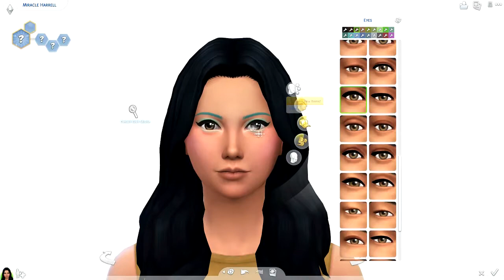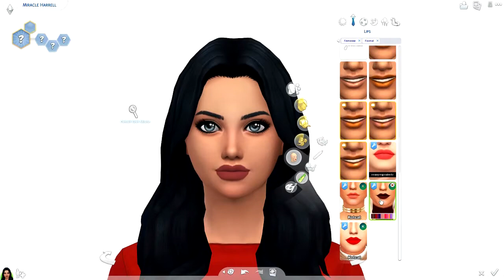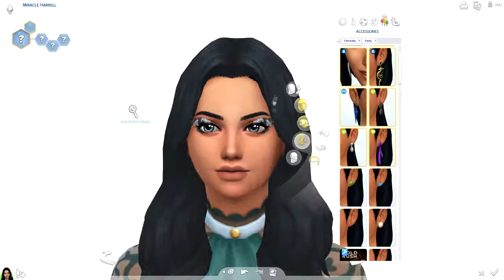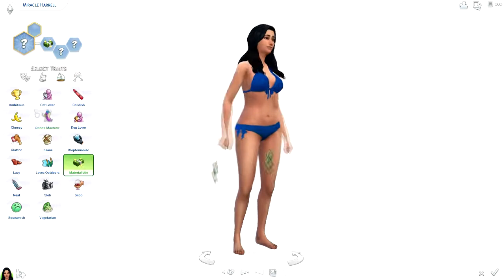The Sims 4 l CAS l Miracle Harrell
♪♫•*¨*•.¸¸❤¸¸.•*¨*•♫♪Open Me♪♫•*¨*•.¸¸❤¸¸.•*¨*•♫♪
【Brief Summary】
Today I make Miracle who originally was my a-z sim. but quickly became a black widow!